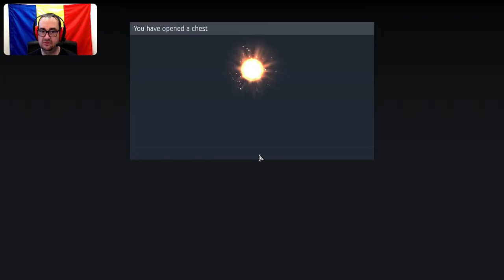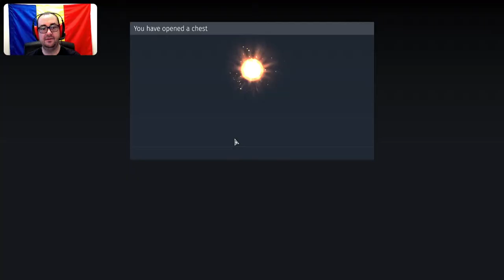Craft Unique Vehicles Event War Thunder - PlayStation 5 - Paul Balog - PS5 WT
In acest joc minunat numit War Thunder, puteti juca cu tancuri, avioane si vapoare gratis.
Eu ma bucur de comunitatea de jucatori War Thunder Romania, in fiecare duminica, intr un live, cu jocuri custom battles, impreuna cu abonatii si chiar cei neabonati.
Asa ca, va astept in fiecare duminică pe live cu War Thunder sa facem custom battle

-- Daca iti place ceea ce fac, te rog sa te abonezi! (e gratis)